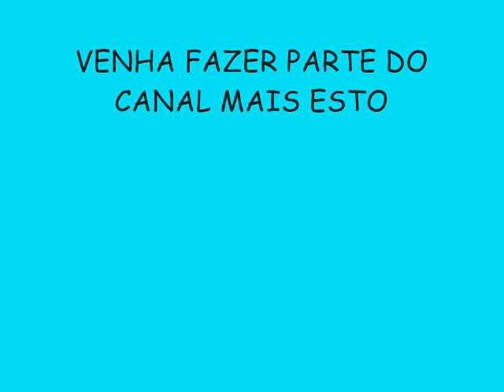TONY CANABRAVA VERÃO 2015 LANÇAMENTO - CREW NO CRAW